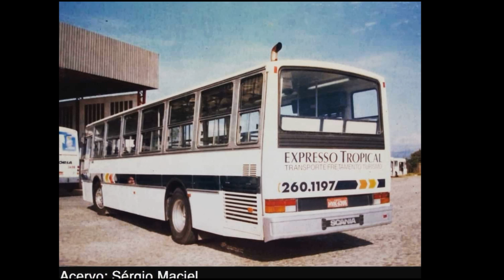História da Empresa Vitória